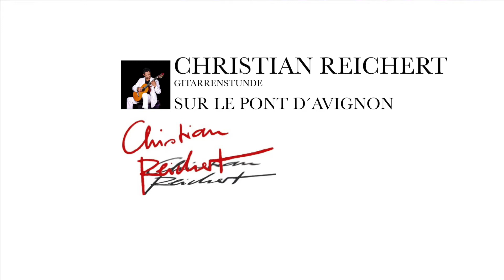Sur le pont d´Avignon - french folksong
Gitarrenstunde Band 2 - die passenden Noten mit Tabs gibt es überall im Handel, bei Amazon, oder direkt hier:

Christian Reichert unterrichtet Gitarre an der "Hochschule für Musik Freiburg" und hat gleichzeitig eine Lehrtätigkeit im Kanton Basel-Land in der Schweiz.

Die Süddeutsche Zeitung spricht von "faszinierender Technik", die spanische "El País" schwärmt nach einem Konzert des "grandiosen deutschen Gitarristen" wie "mühelos er das gesamte Publikum begeistern" konnte und die Chicago Tribune nennt ihn "einen fantastischen Gitarristen". Diese Kritiken stehen stellvertretend für die weltweit erfolgreiche Karriere des viel beschäftigten und international mehrfach ausgezeichneten Musikers und Dozenten.

Mit über 150.000 verkauften Tonträgern hat Christian Reichert geschafft was kaum einem klassischen Gitarristen gelingt. Er spielte nahezu alle bedeutenden klassischen Gitarrenkonzerte mit renommierten Orchestern auf CD ein und für das amerikanische Label "MMO" hat er eine Serie herausgebracht, die ihm bei der Fachpresse weltweite Beachtung verschaffte.

Neben den CDs für "MMO" hat Reichert zahlreiche Aufnahmen für das deutsche Label "Waterpipe Records" gemacht" und auch Einspielungen für den "Bayerischen Rundfunk", "Hessischen Rundfunk", "SWR", "Telewizja Polska" und den "WDR".

Nach ausgiebigem Studium der klassischen Gitarre bei einigen der größten Virtuosen unserer Zeit schloss er das Konzert- und Solistenexamen mit der höchsten Auszeichnung ab. Zu seinen Lehrern gehören Roberto Aussel (Argentinien), Sonja Prunnbauer (Deutschland), Manuel Barrueco und Leo Brouwer (Kuba), Roland Dyens und die beiden Grammy-Gewinner Alvaro Pierri und Sharon Isbin.
Dazu kam ein Semester "Liedbegleitung" bei Dietrich Fischer Dieskau, einem der bedeutendsten Liedsänger des 20. Jahrhunderts.

Schon während seines Gitarrenstudiums in Würzburg, Freiburg und Köln erhielt er zahlreiche wichtige internationale Preise bei bedeutenden Gitarrenwettbewerben in Europa wie z.B. beim internationalen Gitarrenwettbewerb "Andrés Segovia" in Spanien, den 1. Preis beim Wettbewerb der "International Guitarfoundation" in Plovdiv oder den 1. Preis beim Internationalen Musikwettbewerb in Frankfurt am Main.

Reichert arbeitete als Solist mit renommierten Orchestern wie dem „Rousse Philharmonic Ochestra“, dem Orchester des Hessischen Rundfunks, dem „Plovdiv Philharmonic Orchestra", dem "Sofia Rundfunkorchester" dem Philharmonischen Orchester Freiburg und dem „Orchestra Cameralna Bratislava“ um nur einige zu nennen. Konzertverpflichtungen und Dozententätigkeiten führen ihn deshalb regelmäßig durch ganz Europa und die USA.

Neben seiner Tätigkeit als klassischer Gitarrist arbeitet Reichert auch mit Popstars und Fernsehschauspielern zusammen. Er gilt als gefragter Studiogitarrist sowohl mit der Akustikgitarre wie auch als E-Gitarrist im Pop-,  Rock- und Filmmusikbereich.
Zudem ist er als Dirigent, Komponist und Arrangeur tätig und seit kurzem auch als Autor des Buches "99 Fragen zur Gitarre".